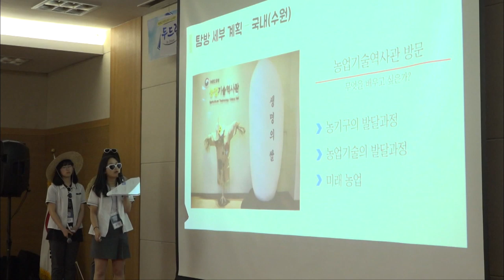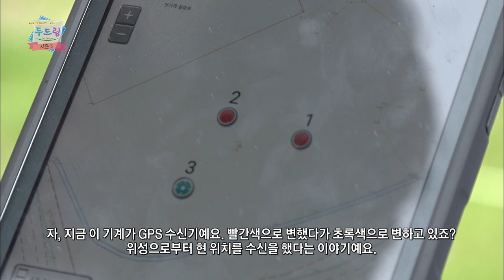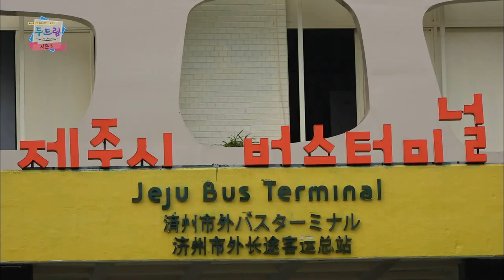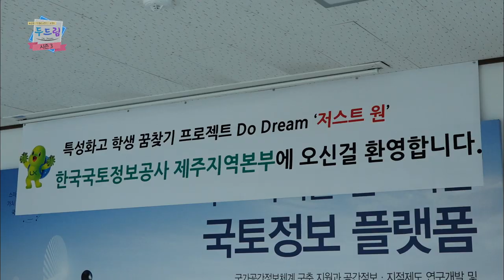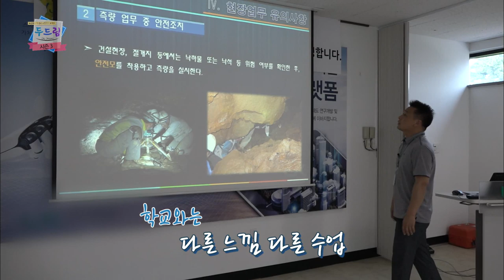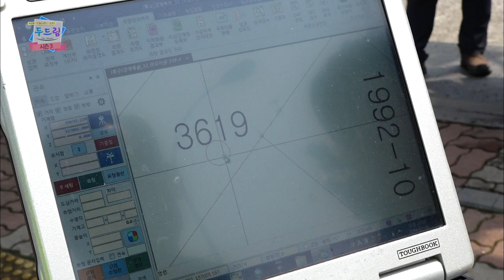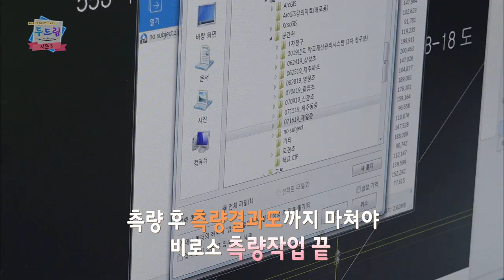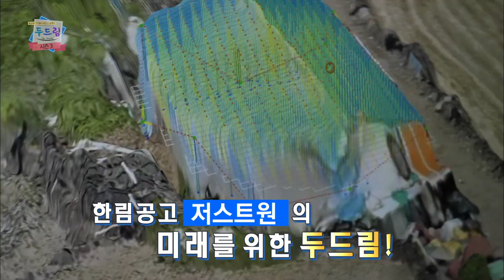[두드림Do Dream시즌3] 한림공고 저스트원 1부